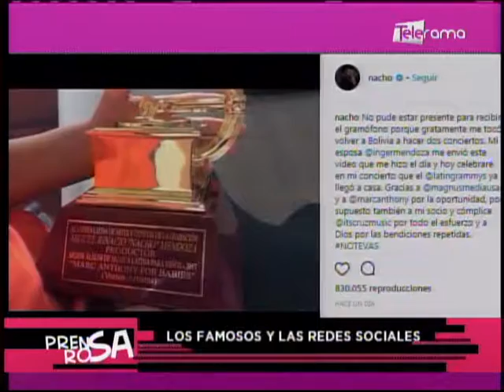Los famosos y las redes sociales